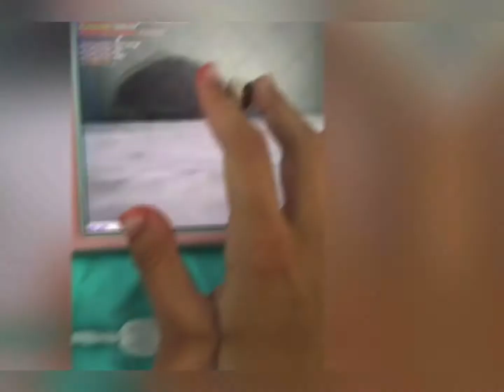Which House Should I Tour First? 🤔:)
Which house do you want me to tour first? Let me know,in the comments!! 🤍😊

Sub to @Adorxluvly she Inspires me! ❤️

Want a shoutout? Comment: ☕️tEa